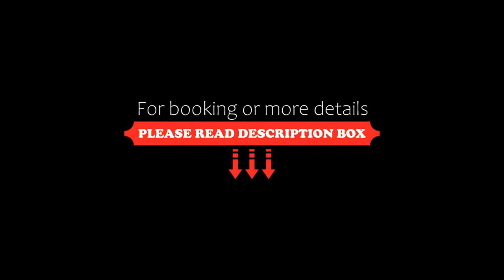Sila terases, Madona, Latvia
About Property:
Situated in Madona in the Vidzeme region, Sila terases features accommodation with free private parking.
All units comprise a seating area with a sofa, a dining area, and a fully equipped kitchen with various cooking facilities, including a microwave, a fridge and a stovetop. For added convenience, the property can provide towels and bed linen for an extra charge.
Stacija Ozolsala is 44 km from the aparthotel...
Property Type: Hotel
Address: Atmatas Lazdonas pagasts Madonas novads, Madona, LV-4801, Latvia
Searching For
1. Sila terases - Madona - Latvia
2. Sila terases - Madona - Latvia Address
3. Sila terases - Madona - Latvia Rooms
4. Sila terases - Madona - Latvia Amenities
5. Sila terases - Madona - Latvia Offers and Deals
Audio Credit:
Track Title: Blank Slate
Artist: VYEN